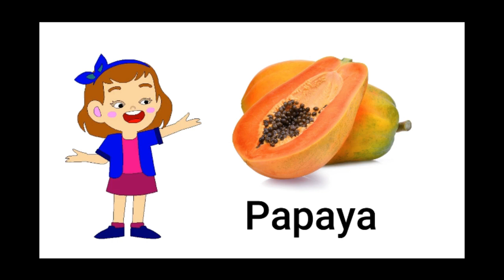English songs (watermelon/ birds fly in the sky/ boat goes up/ see the little baby duck)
watermelon/ birds fly in the sky/ boat goes up/ see the little baby duck